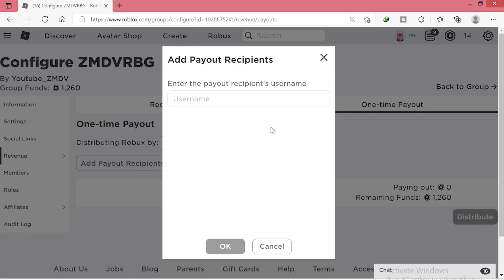Roblox Speed Simulator || Master the element of speed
Welcome to Roblox Speed Simulator || Master the element of speed  @ZMDVRBG

*** Roblox Speed Simulator || Train to become as fast as you can and master the element of speed! Race against other players, compete in global leaderboards, unlock rare trails, collect epic pets, explore different maps and much more! ***